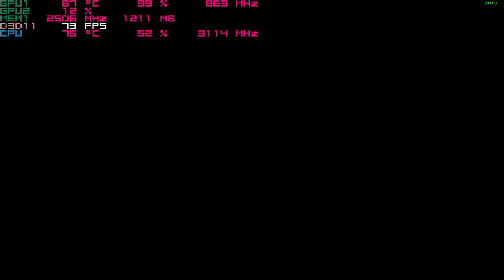XCOM 2 on the Nvidia 940mx at 900p Acer Aspire E 15 budget gaming laptop i5-7200u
system:  Acer Aspire E 15 ( E5-575G-52RJ )
cpu:  I5-7200u Kaby lake 3.1ghz
memory:  16gb 2133mhz ddr4
gpu:  Nvidia Geforce 940MX 2gb OC
os: Win10 Home, recorded with windows game dvr
res: 900p low settings